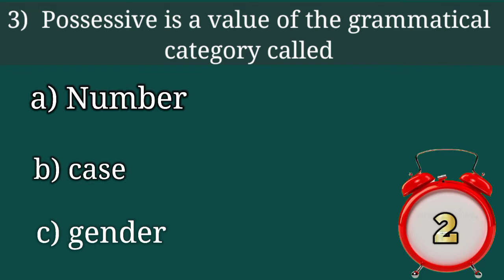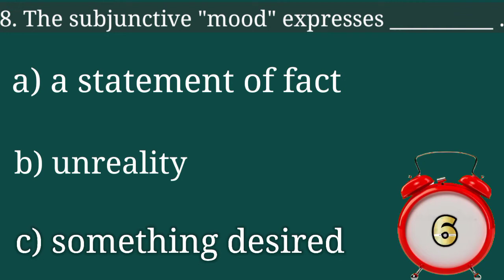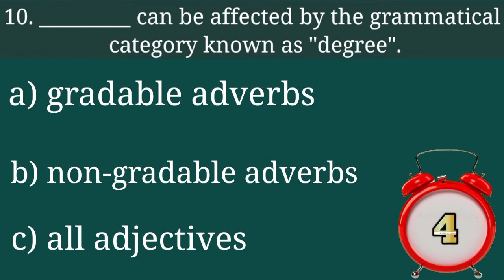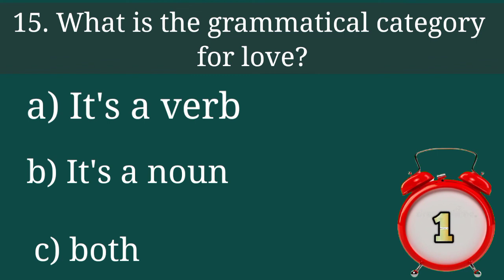Grammatical Category Quiz, Ladla_education.